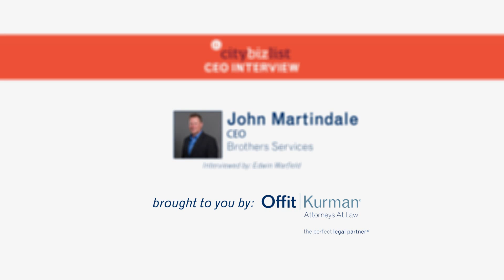A Video Conversation with John Martindale, CEO of Brothers Services Part 2